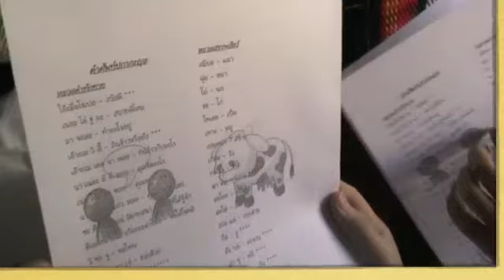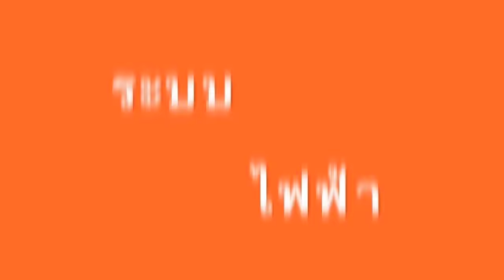Robotong II, report